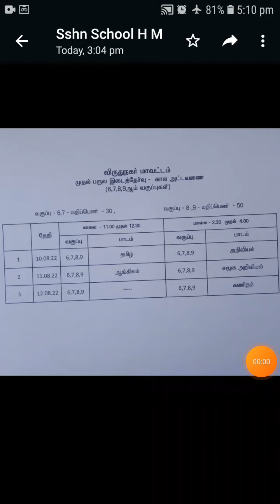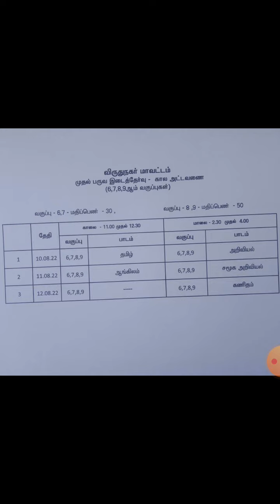Breaking News|class 6 to 9|1st Mid Term Test| Time Table |August 2022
Breaking News|class 6 to 9|1st Mid Term Test| Time Table |August 2022 ‎@High tech